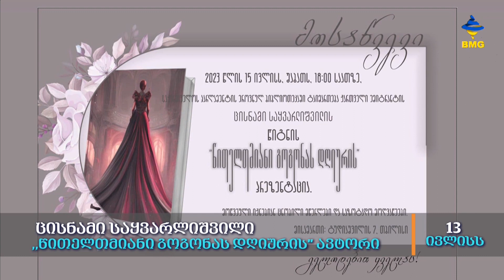ქალებისნარატივი გვანცა ლაღიძესთან ერთად - გადაცემა სრულად / 13.07.2023